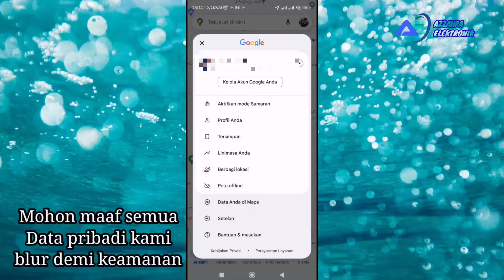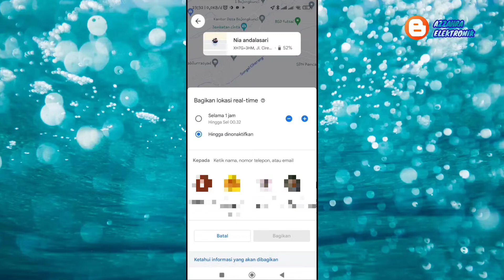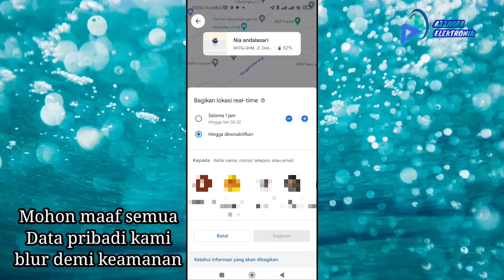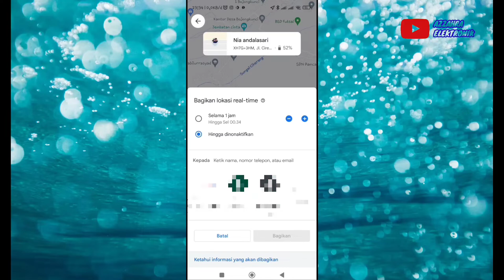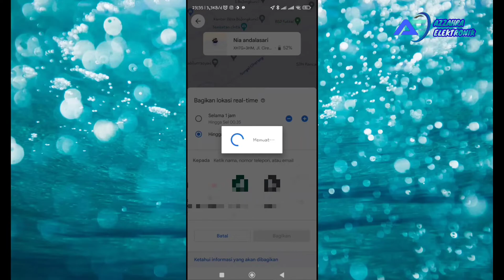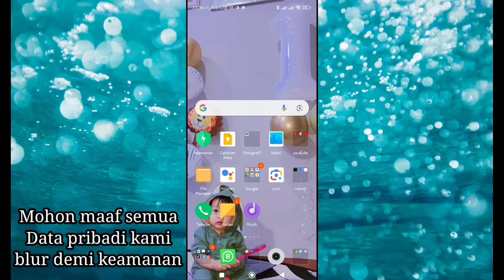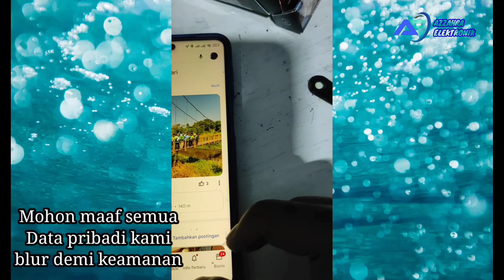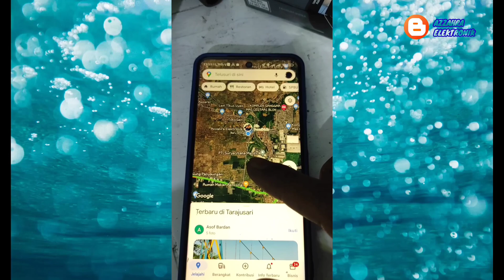tips Melacak hp hilang dengan gogle maps secara realtime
cara mengetahui lokasi hp yang hilang secara realtime
Untuk meminimalisir kehilangan hp sebaiknya aktifkan cara seperti ini, sedia payung sebelum hujan pokonya hehe. Cara diatas adalah sebagai contoh saja karna saya sendiri sering sekali disuruh sama teman atau tetangga melacak hp namun terkadang sy terkendala ketika disuruh memasukan akun email karna memadukan email terkadang harus ada kode otp dr hp yang hilang itu lebih sulit namun cara ini lebih praktis asal cara ini dilakukan, cara ini untuk meminimalisir saja karna yang namanya musibah tidak bisa kita ketahui, karna hari apes tidak ada di kalender...